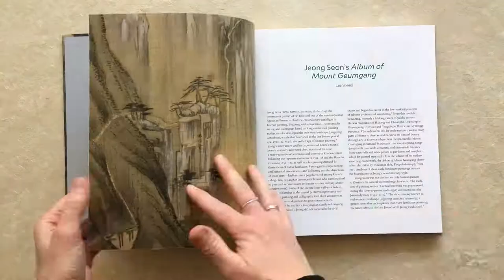Diamond Mountains: Travel and Nostalgia in Korean Art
Soyoung Lee; With contributions by Ahn Daehoe, Chin-Sung Chang, and Lee Soomi
Published by The Metropolitan Museum of Art/Distributed by Yale University Press